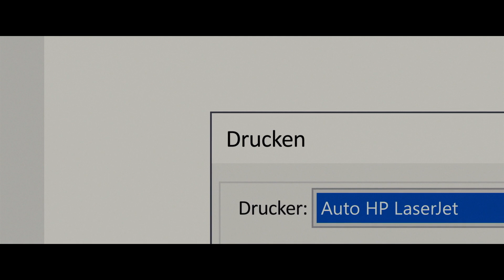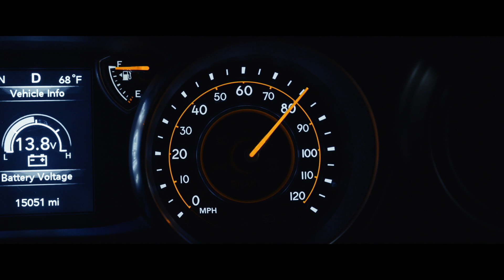"DEAR EVAN HANSEN - Musical-Drama - Deutscher Trailer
STORY:
Denkst du auch oft: Ich bin einfach ganz allein? Briefe schreiben an sich selbst – mit dieser Aufgabe seiner Therapeutin soll der schüchterne Außenseiter Evan Hansen sich selbst vor Augen führen, wie gut sein Leben eigentlich ist. Doch als einer dieser Briefe in die Hände seines Mitschülers Connor gerät, überschlagen sich die Ereignisse und Evan wird ganz unerwartet der Mittelpunkt von Connors Familie und seiner Mitschüler.

*** Ab 28. Oktober 2021 im Kino ***

Musical-Drama
USA, 2021
mit Ben Platt, Julianne Moore, Kaitlyn Dever, etc.
Freigegeben 12 Jahren
Laufzeit: Ca. 137 Minuten
Universal Pictures
OT: "Dear Evan Hansen"